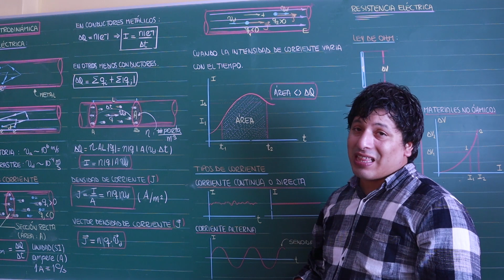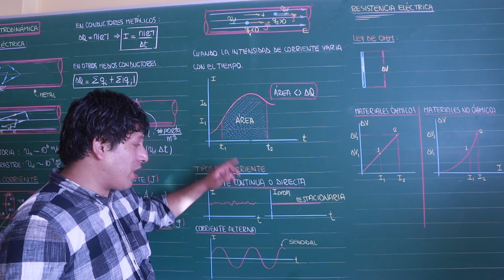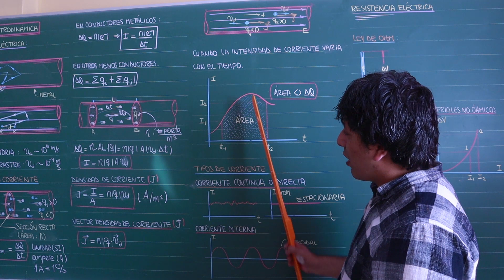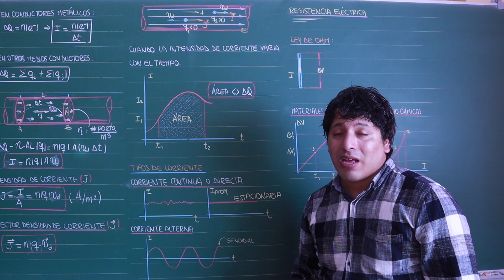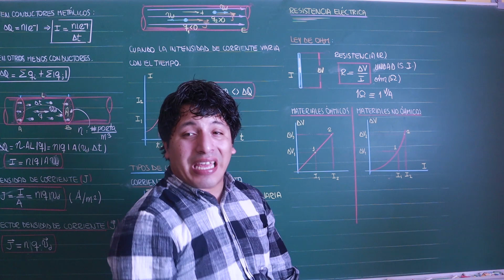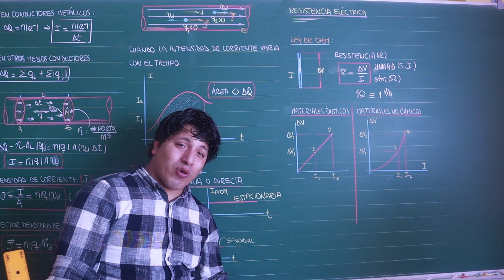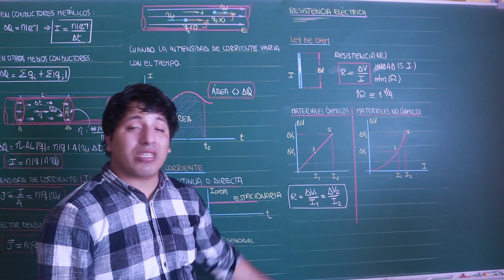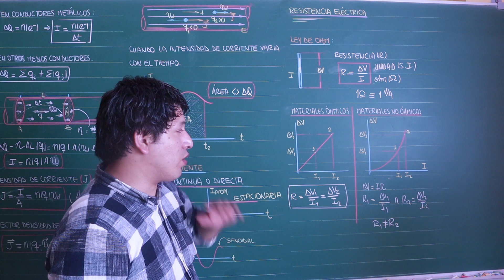Electrodinámica 2 - Intensidad de corriente eléctrica [Física]